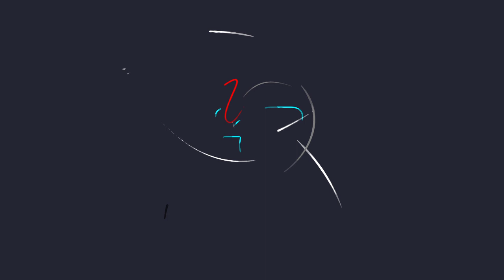FBR ( FORUM BETAWI REMPUG ) SATU KOMANDO MENGAJI & BERSHOLAWAT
ARRAN PRODUCTION

JL.LINGKUNGAN CIPAYUNG GG.H.UMAR RT.03 / RW.029 KEL.ABADIJAYA KEC.SUKMAJAYA KOTA DEPOK